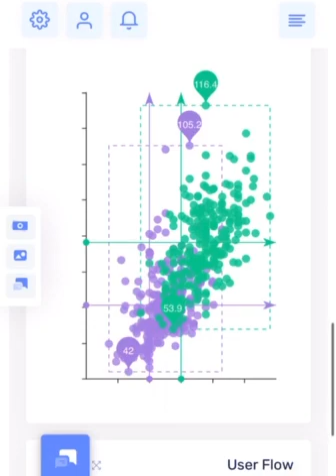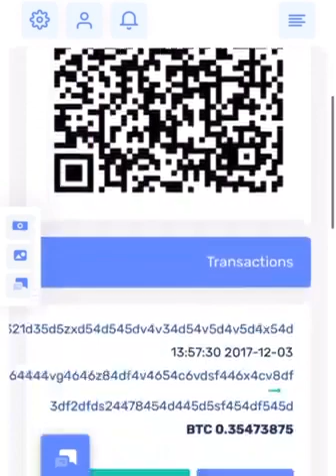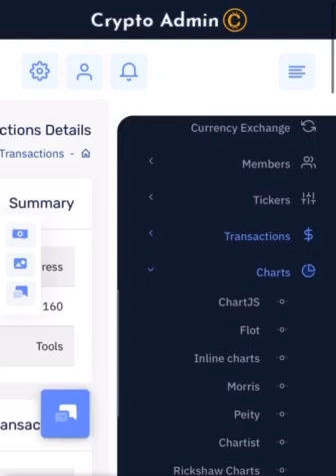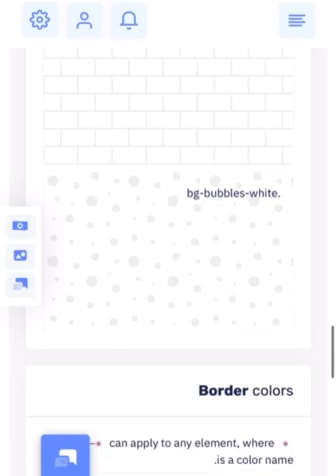Cryptocurrency Dashboard Admin Template Bootstrap with Semi Light Theme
Cryptocurrency Dashboard Admin Template Bootstrap with Semi Light Theme is a cryptocurrency app-based admin template that is lightweight, customizable and fully responsive. It is built with Bootstrap 4 and Bootstrap 5 framework and modern web technologies.

Summary.